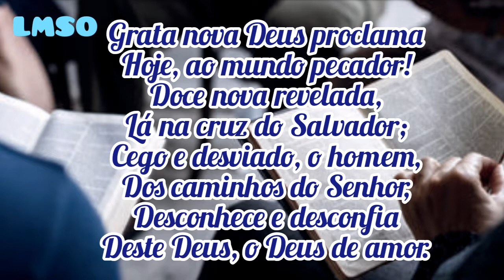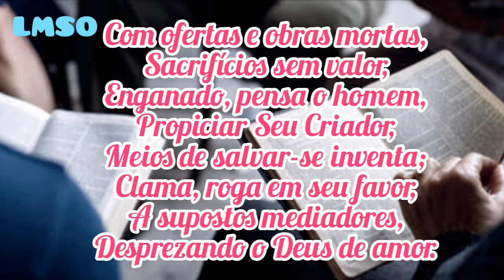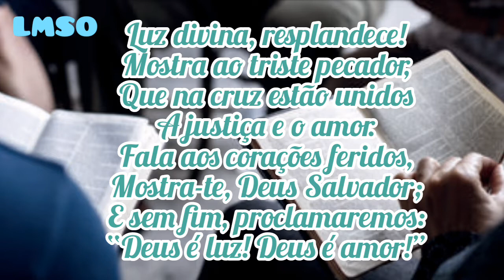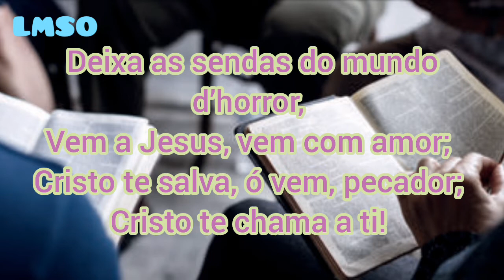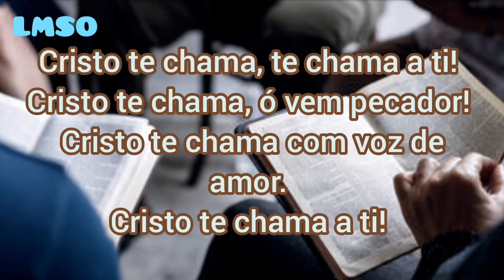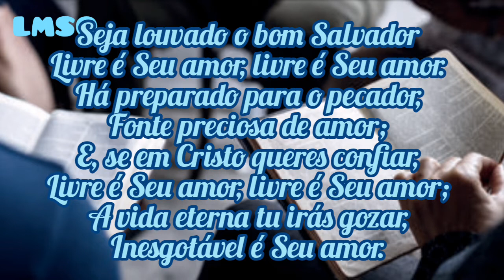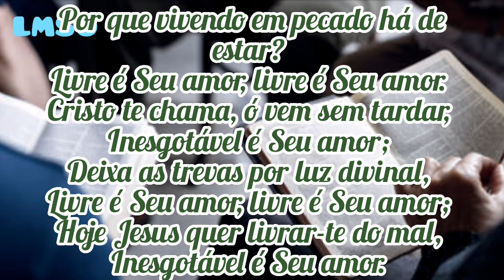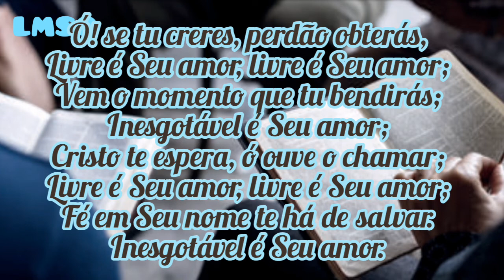HINOS SUGERIDOS - LIÇÃO 11 - COMPROMISSADOS COM A EVANGELIZAÇÃO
HINOS SUGERIDOS: 18, 80, 119 DA HARPA CRISTÃ - LIÇÃO 11 - COMPROMISSADOS COM A EVANGELIZAÇÃO - 14 DE MARÇO DE 2021 - LIÇÃO ADULTOS - 1° TRIMESTRE DE 2021 - O VERDADEIRO PENTECOSTALISMO
A Atualidade da Doutrina Bíblica Sobre a Atuação do Espírito Santo

Adquira o Livro de apoio da lição 1° trimestre de 2021 O VERDADEIRO PENTECOSTALISMO
A Atualidade da Doutrina Bíblica Sobre a Atuação do Espírito Santo no link abaixo 👇

LINK PARA ADQUIRIR OS LIVROS SUGESTIVOS DA LIÇÃO 1° TRIMESTRE DE 2021 - ADULTOS - O VERDADEIRO PENTECOSTALISMO

Adquira também a Bíblia ASSEMBLÉIA DE DEUS Capa IGREJA e Capa LOGO A no link abaixo 👇

AGÊNCIA : 0001
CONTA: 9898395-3